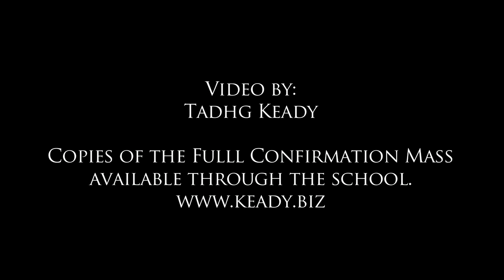Scoil Iognaid Confirmation - Sat 22-3-14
Confirmation Day Today ( Sat 22-3-14 ) at the Scoil Iognaid National School, Galway. Here is a short clip from the DVD I recorded. Copies of the Full DVD are available through the School. Please Share